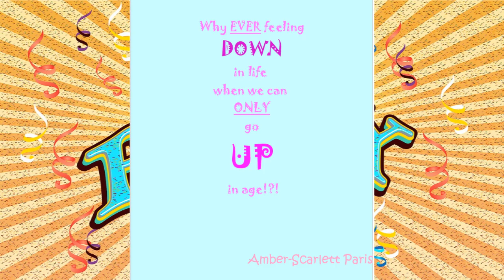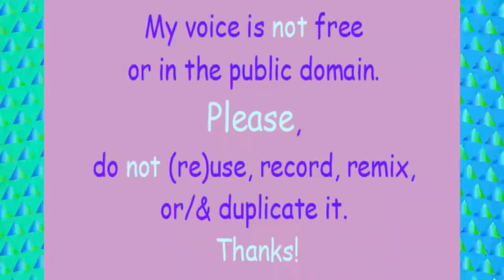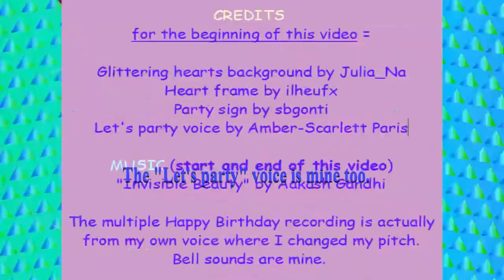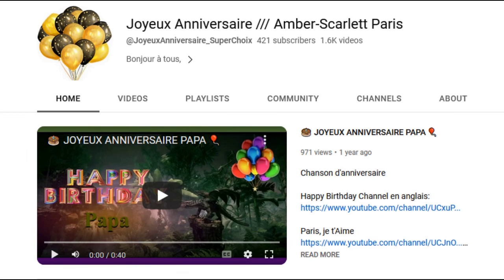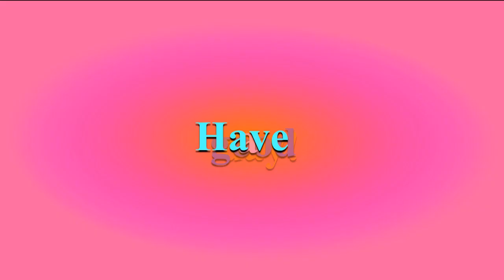TWO 80's style songs 🎂 HAPPY BIRTHDAY ZACK 🎈 (French Parisian Accent)